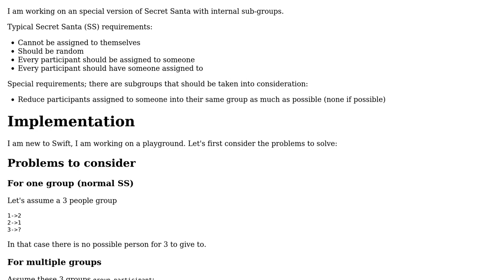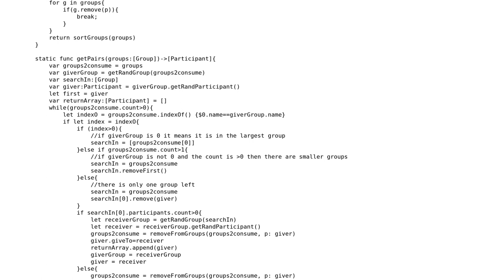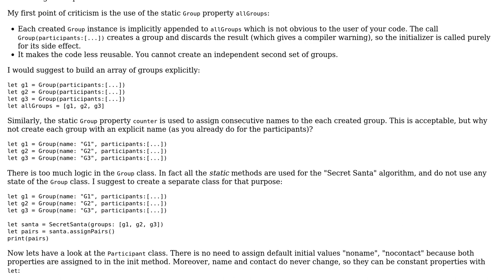Code Review: Secret Santa with Groups on Swift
With thanks & praise to God, and with thanks to the many people who have made this project possible! | Content (except music & images) licensed under CC BY-SA | Music | Images & others | With thanks to user rr1g0 user Quill user Martin R and the Stack Exchange Network Trademarks are property of their respective owners. You are responsible for your own actions.